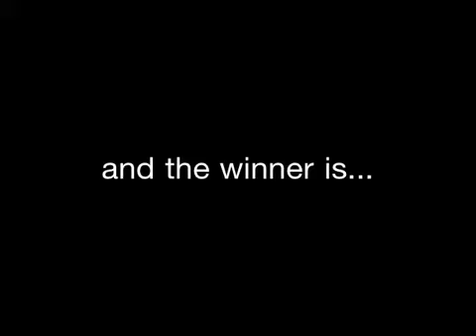The teddy bear gymnastics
Splice
iMovie
iMovie extras
Photoshop
Slomo and
Reverse cam